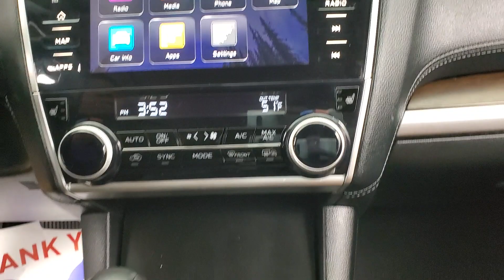2018 Subaru Outback 2.5i Touring NAVIGATION SUNROOF BACK-UP CAMERA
Stock #:345904
25/32 City/Highway MPG

Awards:
  * ALG Residual Value Awards, Residual Value Awards   * 2018 KBB.com 10 Best All-Wheel-Drive Vehicles Under $25,000   * 2018 KBB.com Best Family Cars   * 2018 KBB.com Brand Image Awards   * 2018 KBB.com 10 Most Awarded Brands